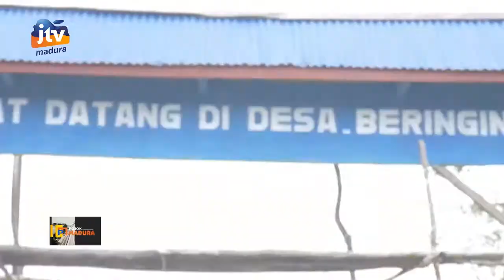Sasaran Fisik TMMD 110 Segera Rampung